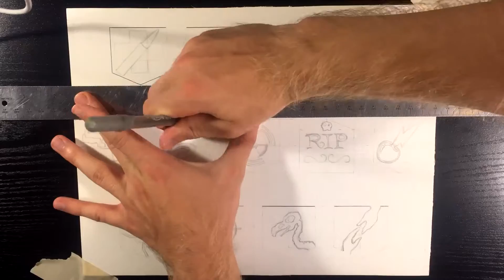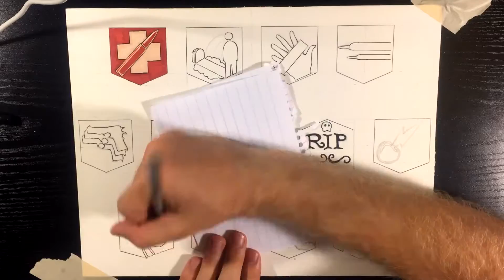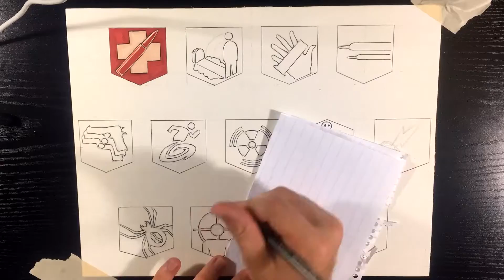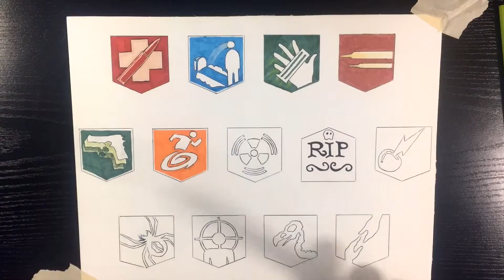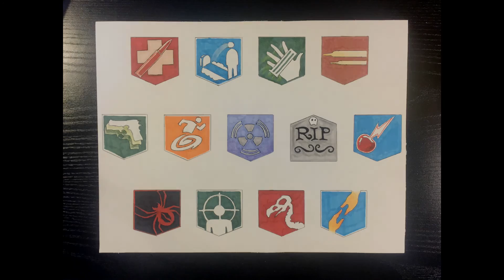ALL Call of Duty ZOMBIES PERKS - Speed Drawing Timelapse (CoD Nazi Zombies)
In today's video, I drew all 13 of the, I guess you could say, original Perks/Perk-a-Colas in Call of Duty zombies from World at War through Black Ops 1, 2 & 3, and to WW2 which will be revealed today!

I know there are many more perks but many of which come from fan-made PC maps and the like so I didn't see a reason to draw those.

Song: Spektrem - Shine